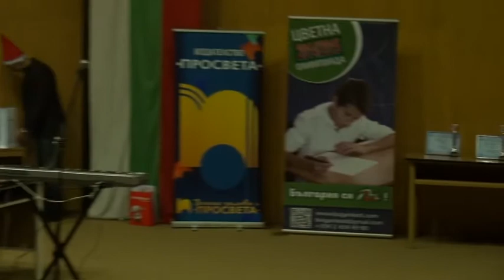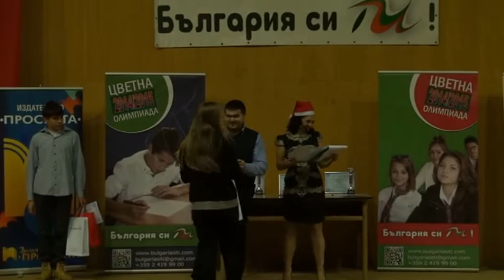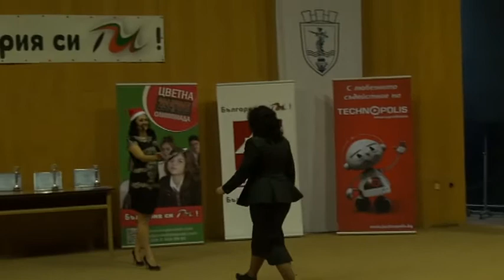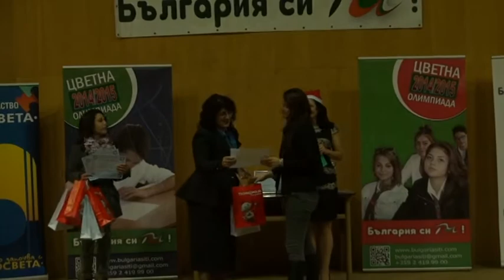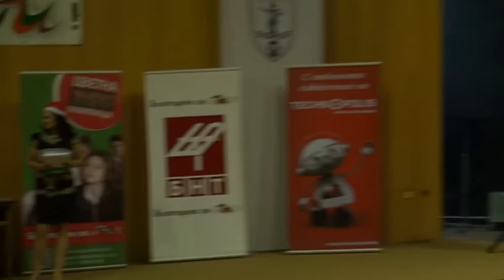Цветна Олимпиада РУСЕ част 3/5